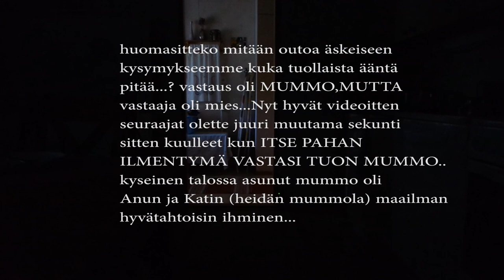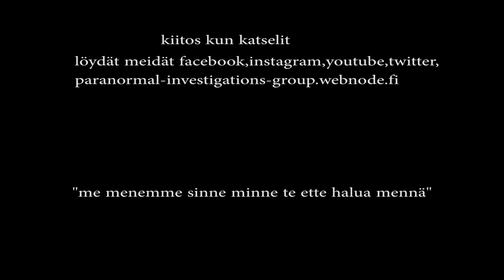22.8.15 Pohjanmaa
VAROITUS VIDEO SISÄLTÄÄ HYVIN AHDISTVAA TUNNELMAA..Pohjanmaa tutkimus on nyt käsitelty.